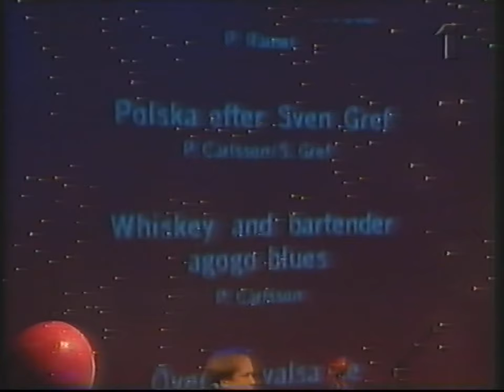Peter Carlsson & Blå Grodorna TV serie Avsnitt 4